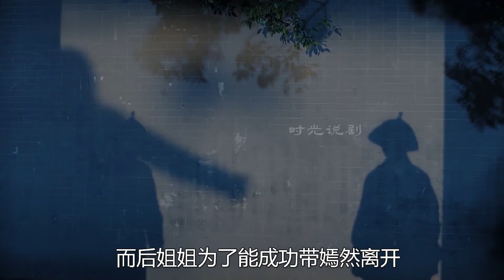嫡妃1 宫女把落魄妃子当丫鬟使唤 皇上发现当场恢复她身份 真解气